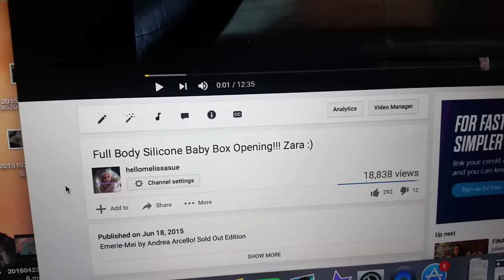It is almost Zara's First Bday!